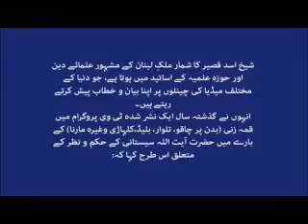قمہ زنی | زنجیر زنی | خونی ماتم| Zanjeer Zani by Ayatullah Sistani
رہبر معظم اور آیت اللہ سیستانی کے نزدیک زنجیر زنی اور قمہ زنی حرام ہے. معروف عرب عالم دین اسد قصير جوکہ اللہ کی قسم کھا کر کہتے ہیں آیت اللہ سیستانی کے نزدیک یہ دونوں حرام ہیں.